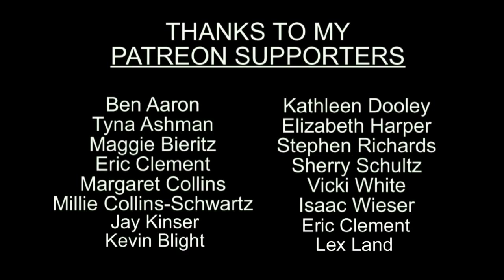Helpless and Dreaming | LIVE CLIP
Recorded at Gonzo's in Sandwich, IL 10/22/2016

Don't know who I am? Completely understandable. Check me out